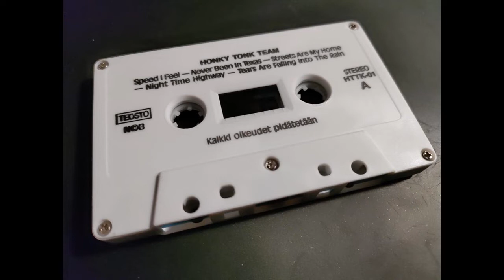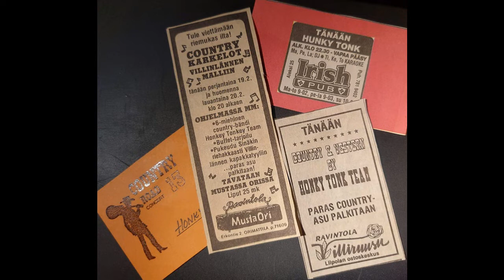Streets are my home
( Esko Kolsi )
Sov. Honky Tonk Team

Honky Tonk Team / Country and Western (casette) v.1991

Lead Vocal: Esko Kolsi
Acoustic Guitar: Esko Yrjölä
Drums: Ahti Nieminen
Bass: Jorma Laine
Electric Guitar: Heikki Hiiri
Pedal Steel Guitar: Harry Johansen

Backround Vocals: Harry Johansen, Esko Yrjölä, Jorma Laine

Recorded and Mixed by Jari Holm in
Countryside Studio